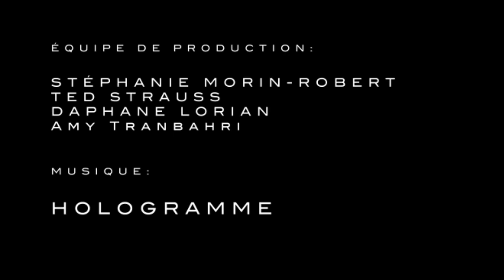FRINGE MOI - Edition FRINGE-FOR-ALL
Voici un aperçu du lancement du 25e festival Saint-Ambroise FRINGE de Montreal! HERE WE GO!!!

Montage et images: Ted Strauss